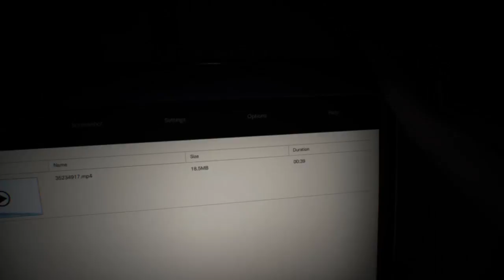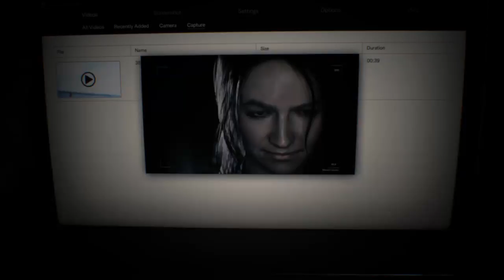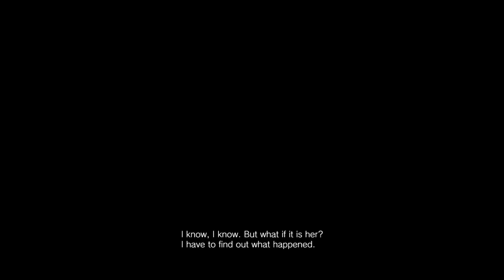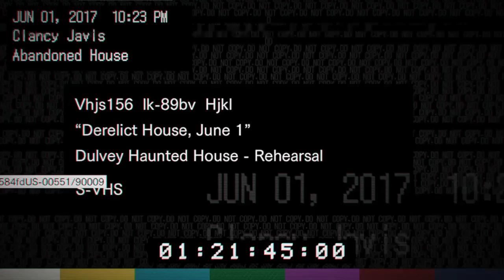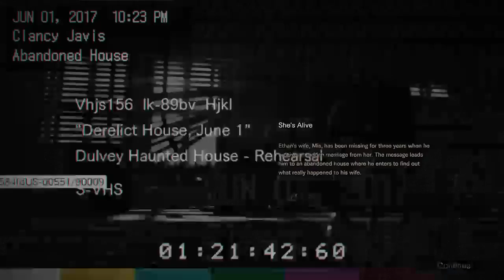Resident evil 7 First time Play Through!!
I post a whole bunch of games on pc ps3 ps4 and I post walktroughs tutorials,gameplay and lets plays